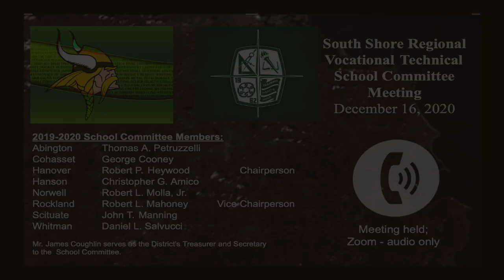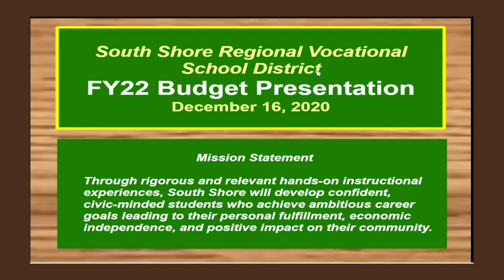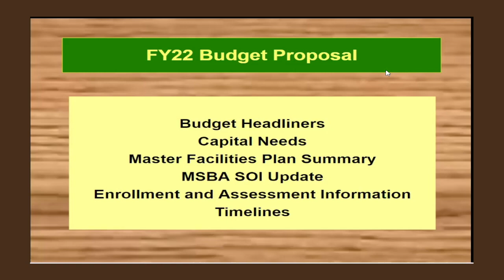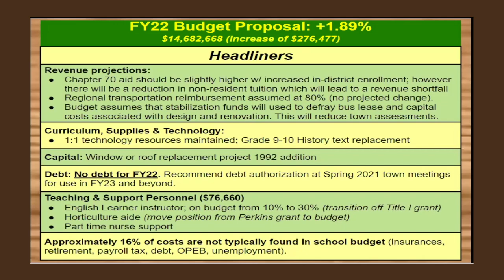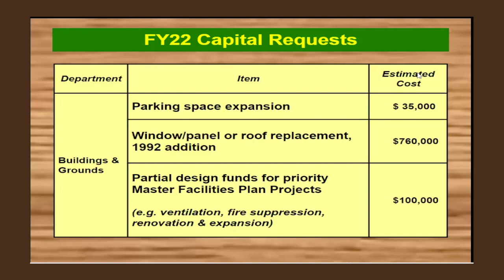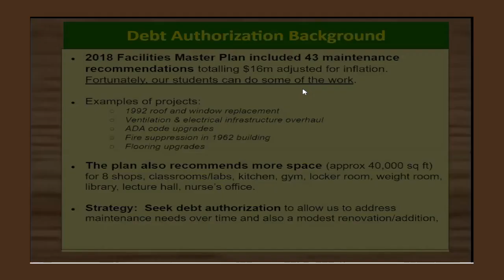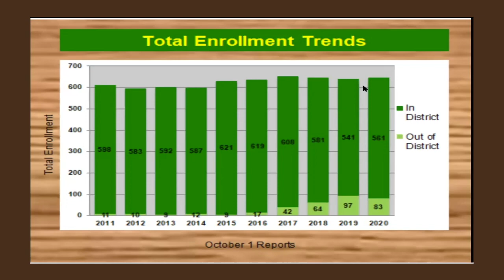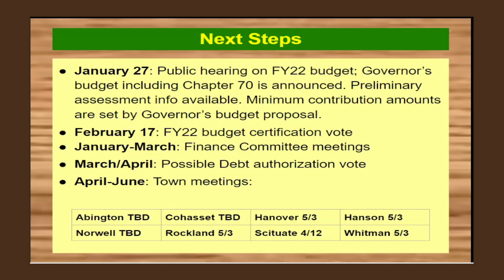SSVT School Committee; Dec. 16, 2020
The South Shore Regional Vocational Technical School Committee meeting held via Zoom on December 16, 2020.